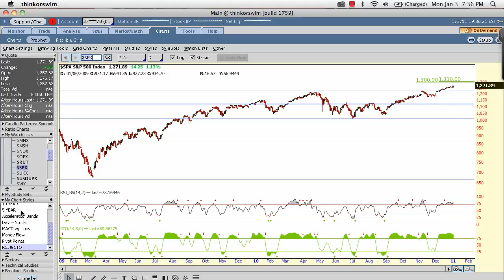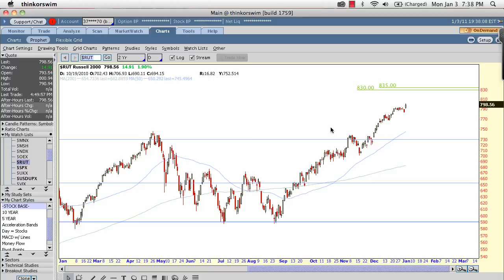Credit Spreads Jan 4